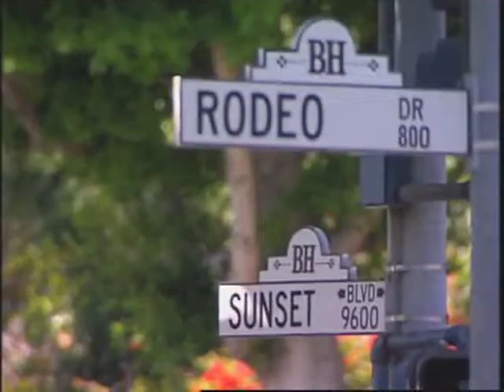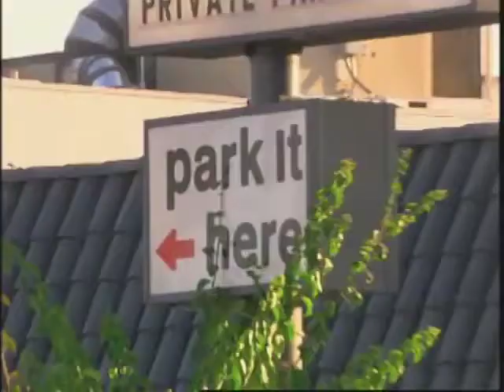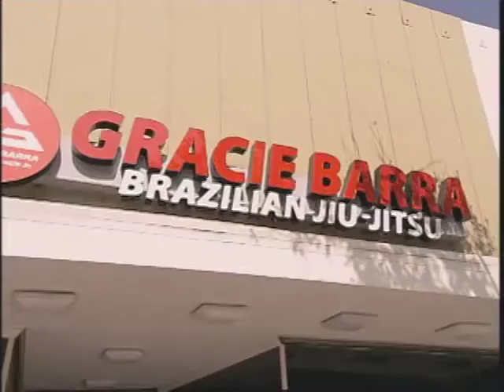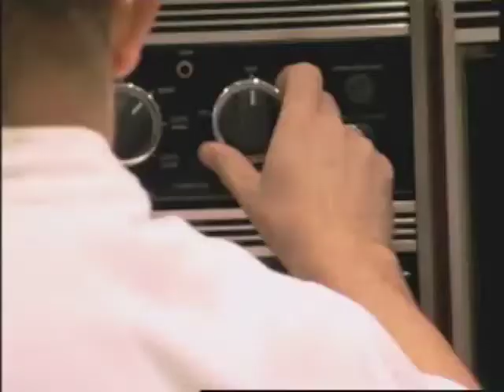Zero to One Hundred Real Quick | Mario Lopez Saved By The Baby S01 E05 | OMG!RLY?!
Courtney has become a hormonal wreck causing tensions to rise in the house. Mario, unable to say or do anything to help his baby mama meets up with the boys to blow off steam.

Taken from Season 1 Episode 5- Courtney's Made the Switch

Welcome to OMG!RLY? your source for the hottest and most outrageous television shows! Watch Full episodes and compilations of your favorite tv shows straight from the USA Check out our hilariously funny clips filled with the 'OMG' moments you love!